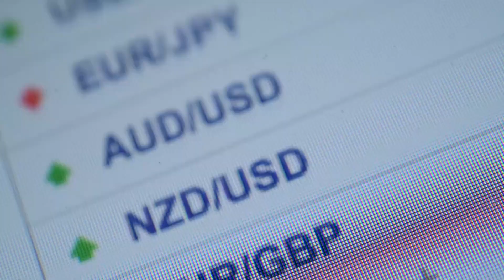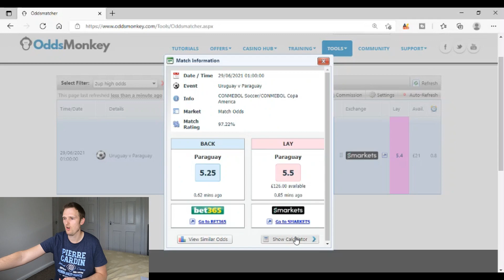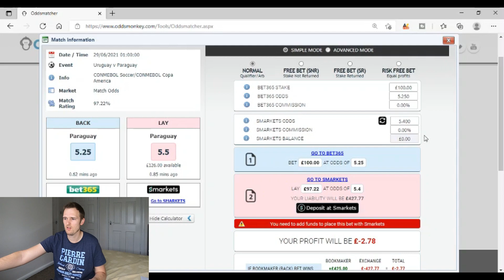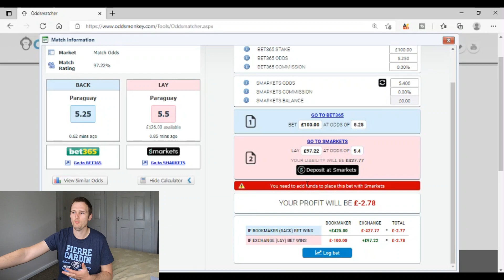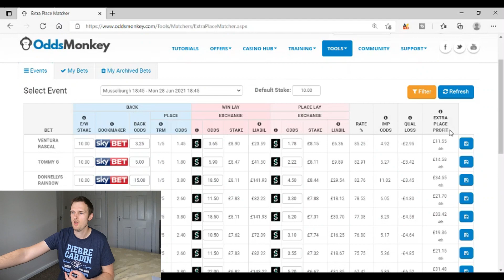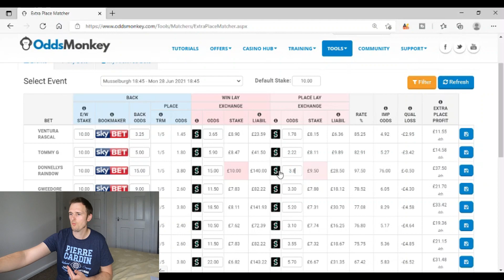How 2UP & EP Matched Betting Strategies are NOT Gambling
After the video I made about how forex and sports trading are gambling many people commented about how the 2up offer and extra places strategy are gambling. So I wanted to show just how that's not the case and the bet365 2up strategy as well as the horse racing extra places matched betting strategy are definitely not gambling.

or code OM12FOR1 to get 12 days for £1